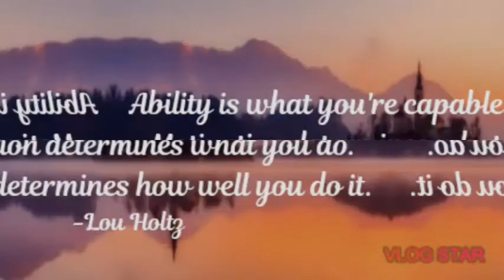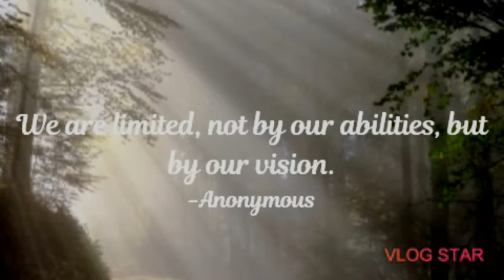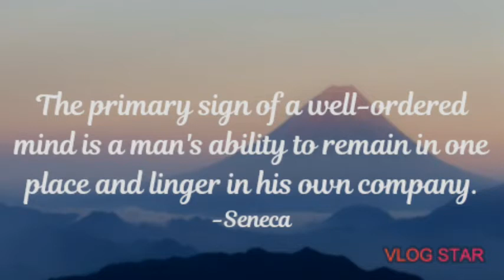Top Powerful Motivational Quotes By Famous People ft. Albert Einstein...